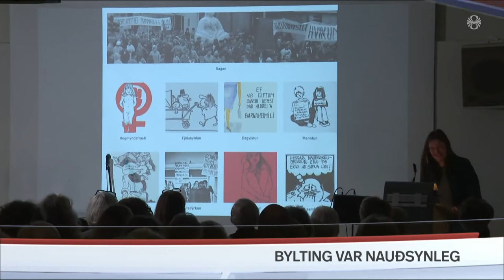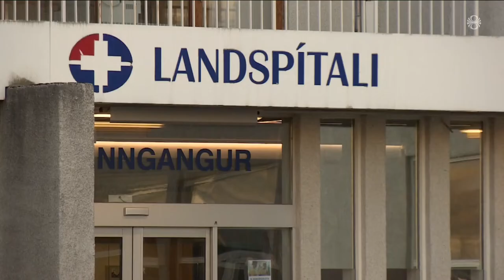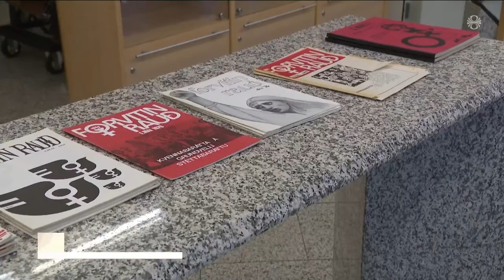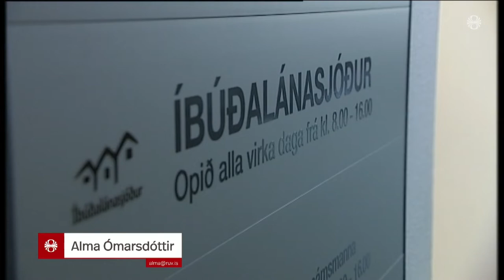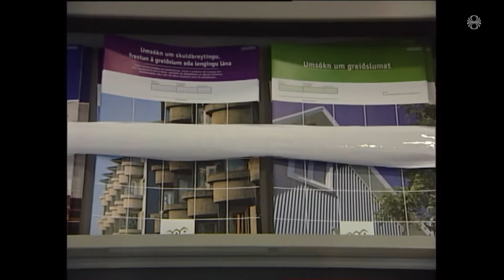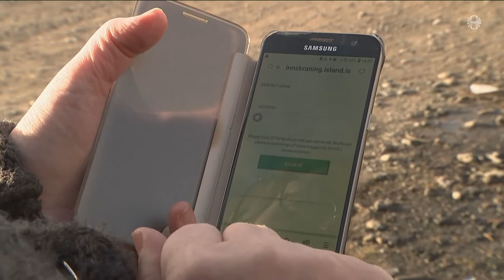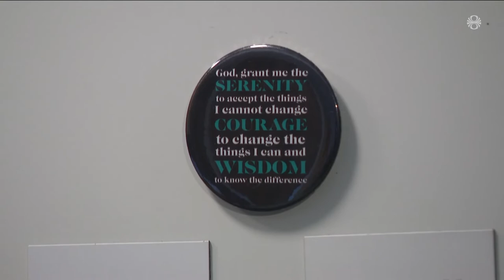Fréttir - 24. okt 2022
Fréttir RÚV frá 24. október 2022 - Efnisyfirlit:
00:01:18 Rishi Sunak næsti forsætisráðherra Bretlands
00:05:03 Einn auðugasti þingmaður Bretlands
00:06:20 Millistjórnendum fækkað hjá Landspítala
00:07:59 Byltingin var nauðsynleg
00:10:00 Tap ÍL-sjóðs má rekja aftur til 2004
00:12:02 Farsímasambandsleysi í Skagafirði
00:14:01 Batahús fyrir konur sem koma úr fangelsi
00:16:27 Óttast heilsuspillandi myglu á Eskifirði
00:18:29 Kartöflustöppu slett á Monet í mótmælaskyni
00:19:56 Böku atað á konunglega vaxstyttu